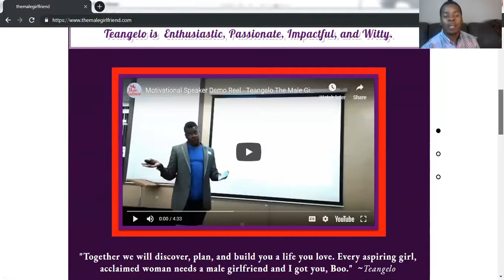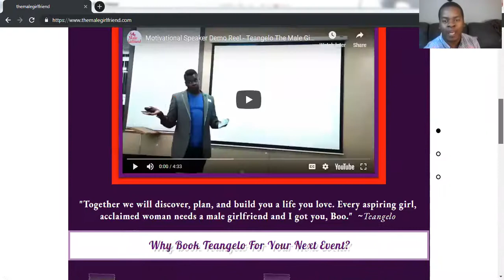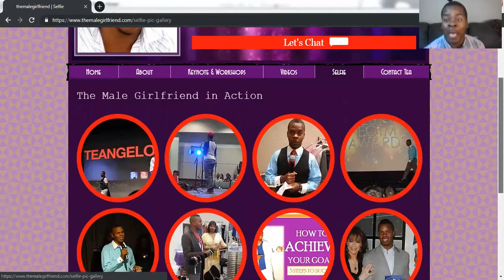Go Through Hell So You Don't Get Stuck In It